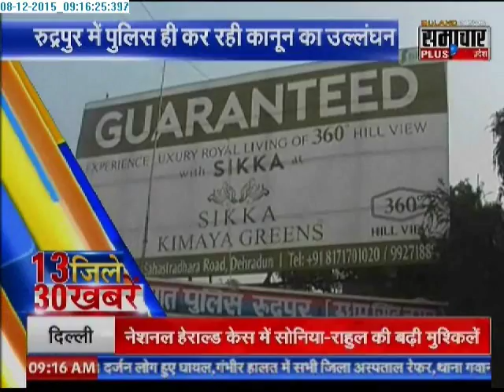Samachar Plus: 30 News of UP's 13 districts | 08 Dec 2015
Watch the fastest news of 13 districts, Uttar Pradesh.